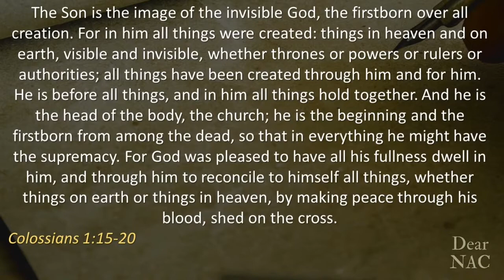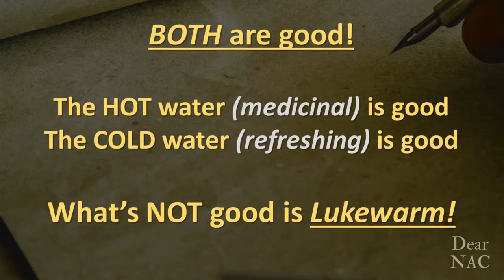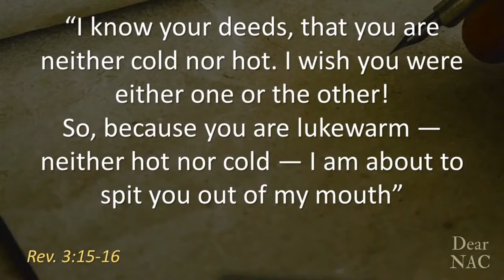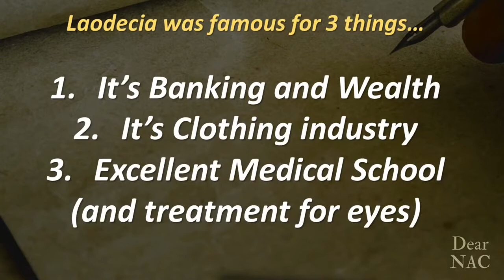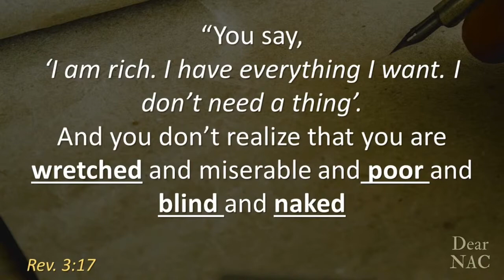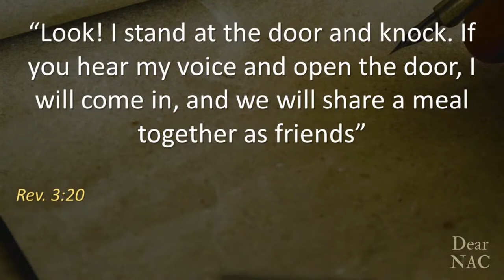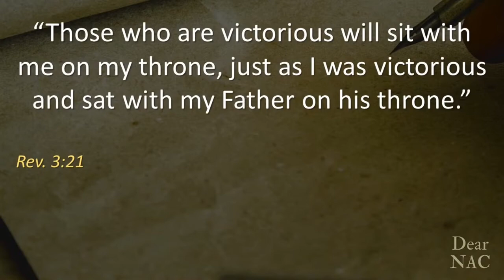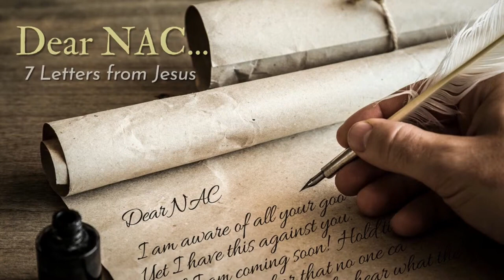"Dear NAC... Let Me In!"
The Final Letter from our "Dear NAC: 7 Letters From Jesus" series.

The seventh letter is to the church in Laodecia

This is my (Jonathan's) favourite of the 7 letters (Is that weird to have favourites?)

It's an iconic letter that includes phrases you've definitely heard before.  It includes perhaps the most dramatic rebuke... your "lukewarmness" makes me want to spew you from my mouth.

But it also includes Jesus' most tender invitation... "Behold, I stand at your door and knock.   If you hear my voice and open the door, I will come in, and we will share a meal together as friends."

And then in between, Jesus makes some observations about the church that are SO insightful, you'd think He'd been reading their diary.

Maybe Jesus has been reading your diary... or your heart... and has a word for you too.  Will you let Him in though?